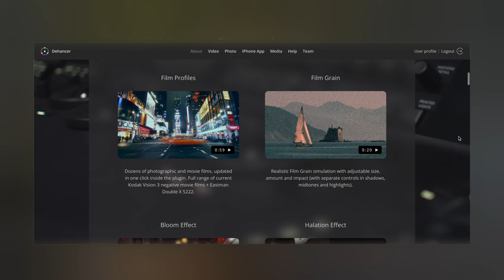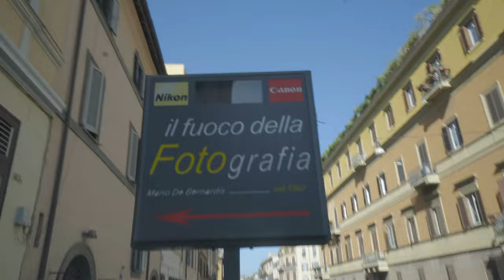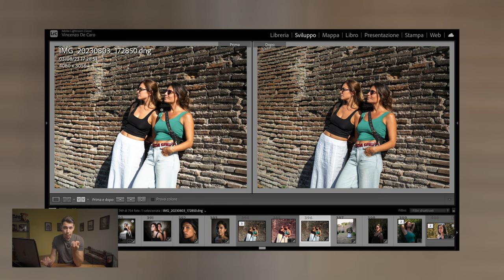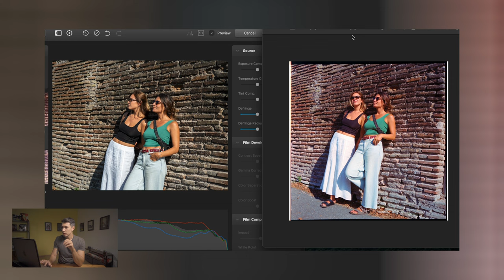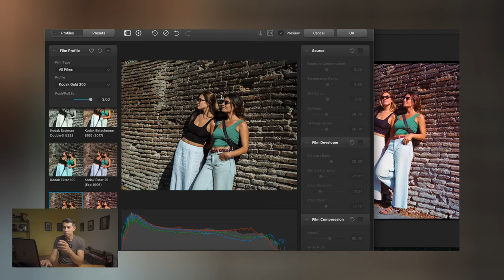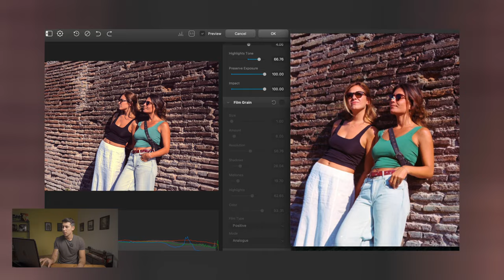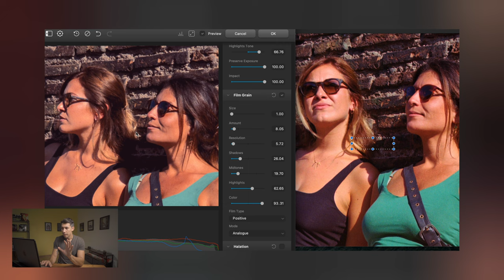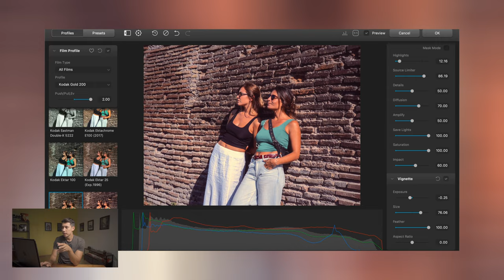Follia! - SFIDO LA FOTOGRAFIA ANALOGICA con il COLOR GRADING di